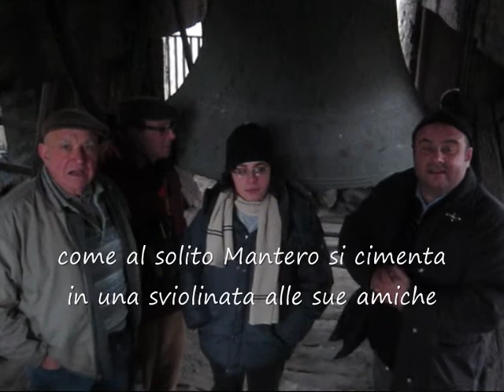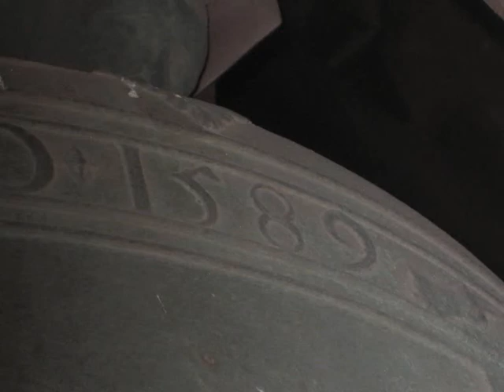AOSTA S ORSO